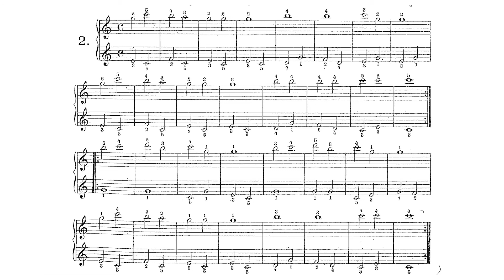🎵 Carl Czerny - El Primer Maestro de Piano Op. 599 - Estudio 2